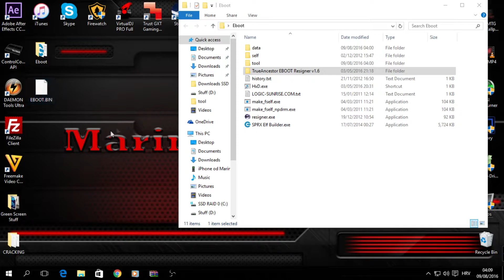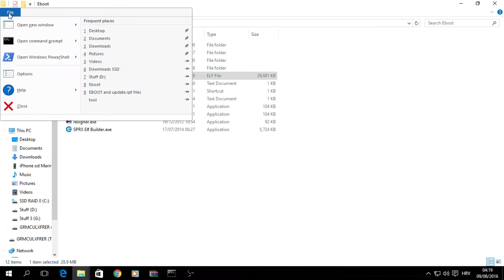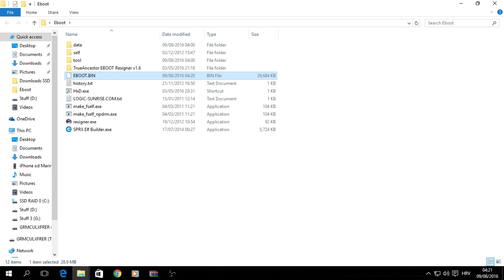How To Make Debug Eboot? [Loads SPRX,TUTORIAL]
Downloads -

Social Networks-

My Tech-

My PC --AMD A8 7600K OC to 4,5Ghz Quad Core
Dual AMD Radeon HD 5970 in CrossFire
Asus A88XM-PLUS FM2+ Quad Channel RAM
MS Monster PC Case
2x SSD HyperX in RAID 0 for 2x performance
8x10TB HDD in RAID 0
16GB of 1866MHz RAM DDR3
Corsair Hydromax H110i Extreme Water Cooling
Monitors 2x 27inch FHD Samsung
Genuine Windows 10

My Server- 2x Intel Xeon 2699 v3
Radeon HD 7990
128GB ECC RAM DDR3 2400MHz OC
Single 22" Samsung Monitor
750W PSUTX750 — 80 PLUS®
Windows Server 2012 R2
CPU Coolers Noctua NH-D14